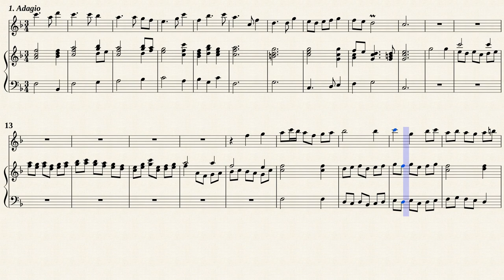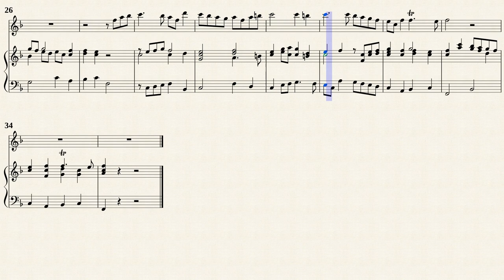Finger, G. _ Sonata Op.1 No.9 D-Dur [Rec, Viol, Hch]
No.9 Sonata D-Dur
Transposed for Rec, Viol, Hch by IMSLP#298974 PDF file.